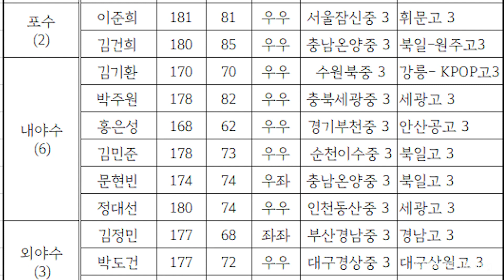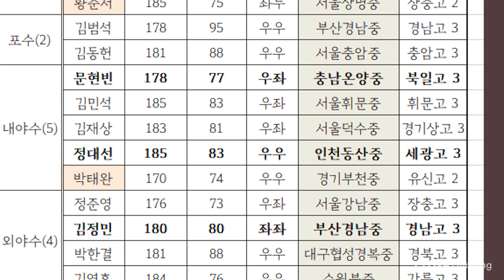(소식)U- 15 세계야구월드컵 개막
올해 2007년생 중학교3학년 국제대회는 ??
오늘 멕시코에서 열리는 U-15 야구월드컵 시작하는데
왜 대한민국은 ?
내년에는 대한민국도 꼭 나가자!
열심히 해보자 친구들!